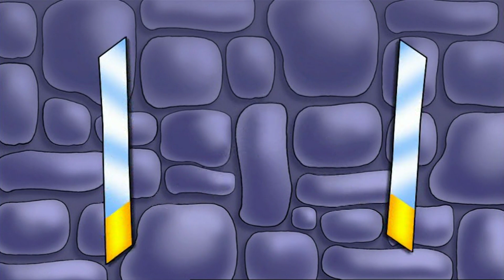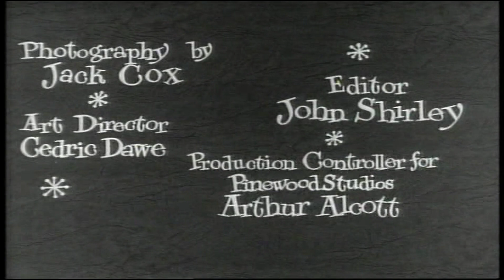Fun With Phonics Bbc 2 England 27 Mar 2008 10 25 00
Tweenies S1 E29: Sheets
Content found during: 4:43 - 5:37
Video cannot be seen or monetised
Blocked in all territories